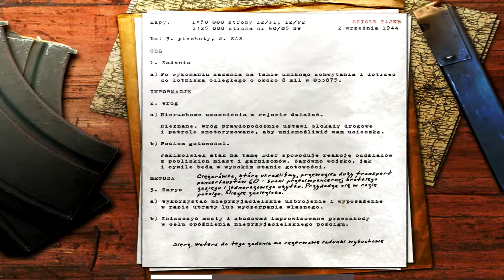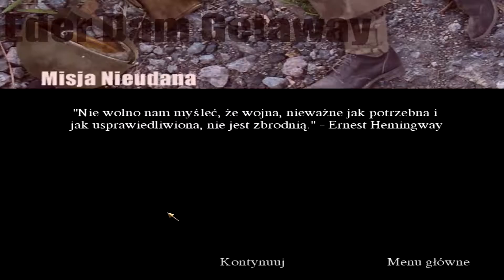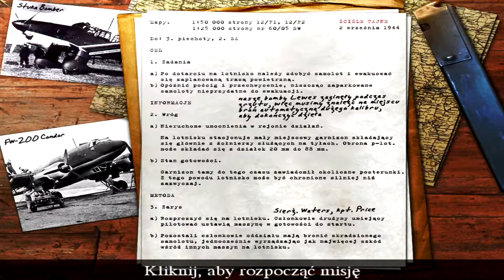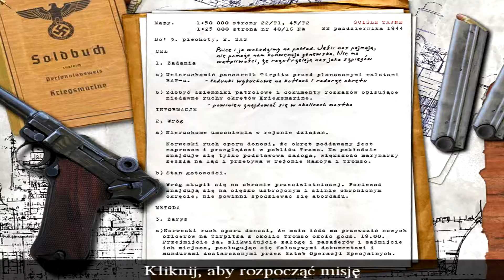Call of Duty - Jechałem Ciężarówka na Lotnisko Hej - #09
Call of Duty to pierwsza gra ze stajni Infinity Ward, zespołu doświadczonych profesjonalistów, którzy zanim założyli własną firmę, brali między innymi udział w procesie tworzenia jednej z ciekawszych i popularniejszych gier wideo (FPS) z akcją umiejscowioną w okresie II Wojny Światowej - Medal of Honor: Allied Assault.